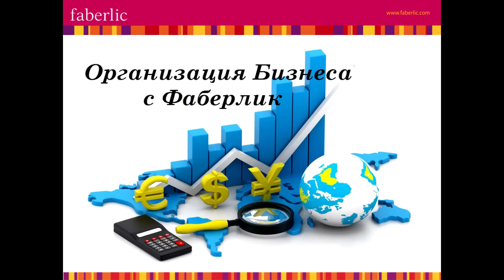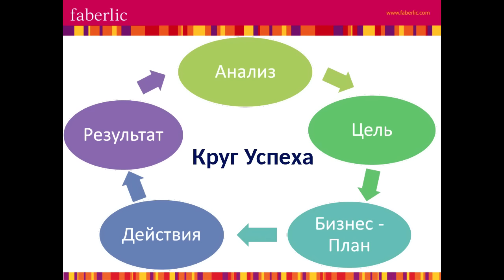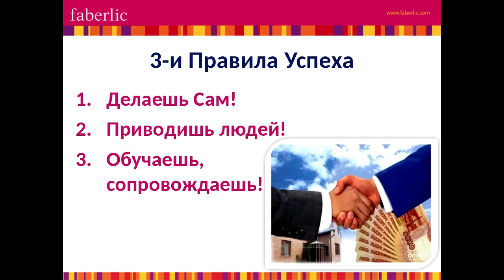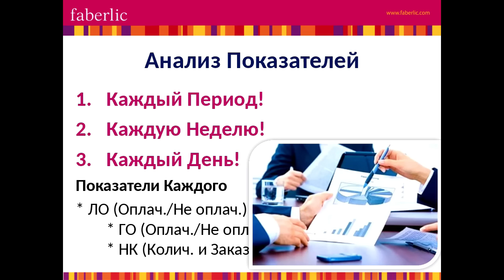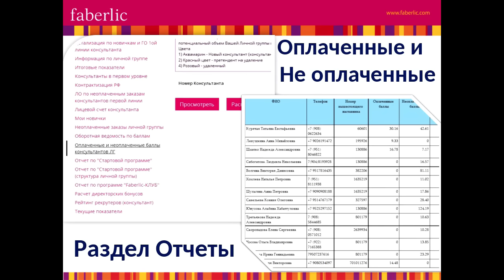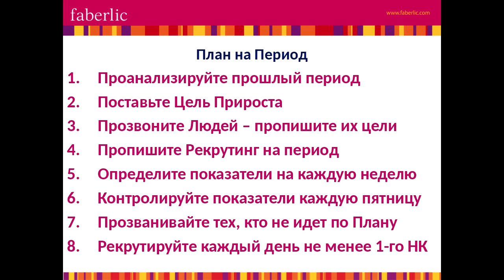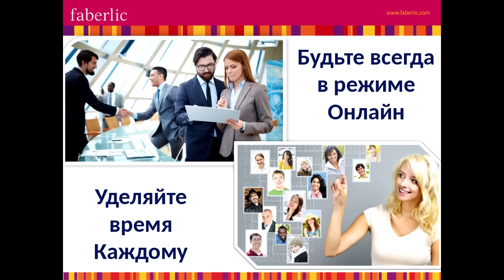Фаберлик Работа - построение Бизнеса с Faberlic (Видео 3 из 3)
А сегодня мы продолжаем нашу серию Видео-Уроков на тему:
“Организация, Управление и Наставничество в МЛМ Бизнесе”.

И в 3-м Видео я покажу пошаговые действия, которые необходимо делать каждый период, чтобы постоянно расти и построить успешный Бизнес Фаберлик.

Вот 3 главных Правила Успеха в Сетевом Маркетинге:

1. Делаешь сам;
2. Приводишь людей;
3. Обучаешь и сопровождаешь;

Поэтому в сегодняшнем видео я покажу четкий План действий,
для Вашего успеха в Сетевом.

Это то, как ведется профессиональная Фаберлик Работа.

И вот какие 5 действий Вам необходимо совершать:

1. Анализируем;
2. Ставим Цели;
3. Прописываем Бизнес План;
4. Делаем Действия;
5. Получаем Результат.

Если Вы хотите построить успешный Бизнес с Фаберлик, то придерживайтесь этого простого плана.

А также, вы должны уделять время каждому человеку в своей команде, чтобы для Ваших лидеров Вы были вектором тяги, за которым охото идти.

Поставьте себе план прозванивать не менее 5-10 человек и спрашивать в чем им требуется помощь.

Они должны постоянно давать свои Отзывы Работы в Фаберлик.

Нужно давать своим Лидерам возможность высказаться о том,
с какими проблемами они сталкиваются.

Только так можно понять - на что необходимо сделать упор в вашем наставничестве, чтобы помочь человеку решить эту задачу и вырасти.

Поймите, Фаберлик Работа стричься на том, что если Ваши люди зарабатывают, то и вы зарабатываете соответственно.

Поэтому вот этого Пална Вам необходимо придерживаться каждый Период:

- Проанализируйте прошлый период
- Поставьте Цель прироста Бизнеса Фаберлик.
- Прозвоните своих людей и пропишите с ними цели
- Пропишите план по рекрутингу на период
- Определите показатели на каждую неделю
- Контролируйте показатели каждую пятницу
- Прозванивайте тех, кто не идет по плану
- Рекрутируйте в день не менее 1 Нового Консультанта

Хотите стать успешным в Сетевом Маркетинге в моей Команде? Смотрите здесь, как мы работаем в нашем Интернет Проекте Faberlic Prolect

- Татьяна Курячая.